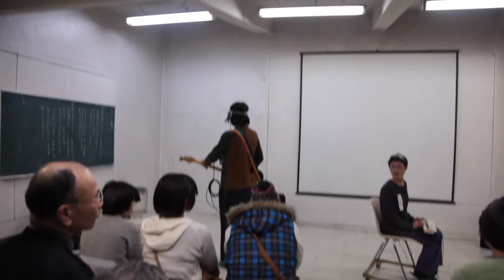NAMERAKA&ANIRAKA 1/2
2011年1月8日
「おでん新年パーティ」
開場17:00
開演18:00

一般1,500円
学生1,300円

「横浜の美味しい素材を、おでんを通じて味わう」ノガンのおでんをつつきながら、ほか4組のスペシャルゲストを招いての2011年最初のパーティーです。
スペシャルゲスト：NOGAN [ノガンのおでん]／秋山 直子[まち・とき・たび-Town, Time, Trip-]／Pmeet [こまもん]／ヤング荘 [兎追いしかの山] ／なめらかとあにらか [チューリップと片腹]